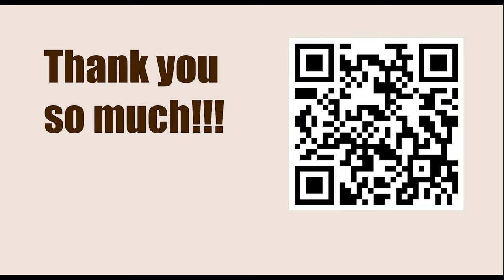WEAK Diagonal || Boris Spassky vs Jan Hein Donner (Annotation: Jacob Aagaard)